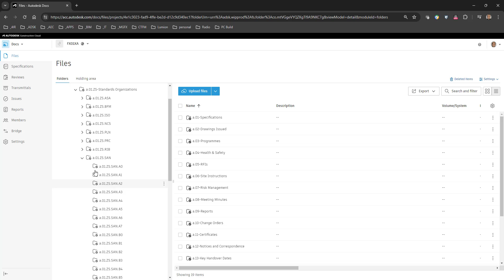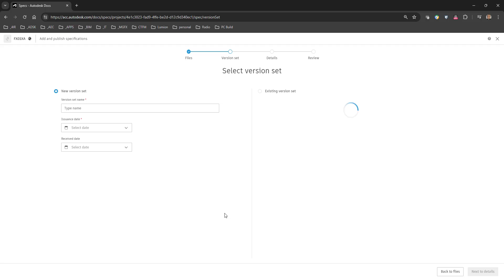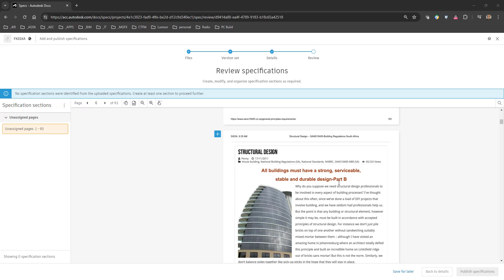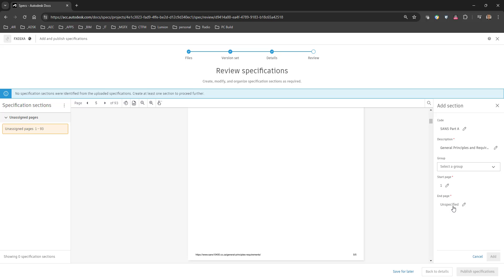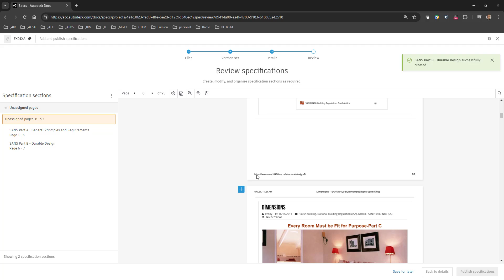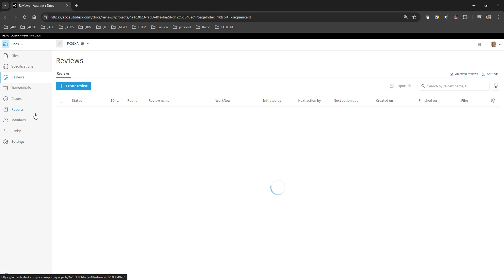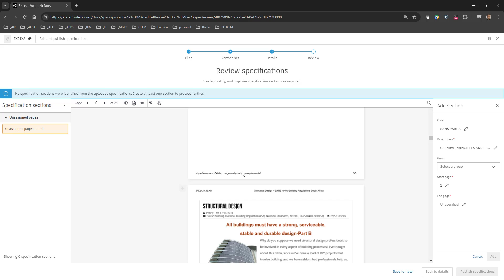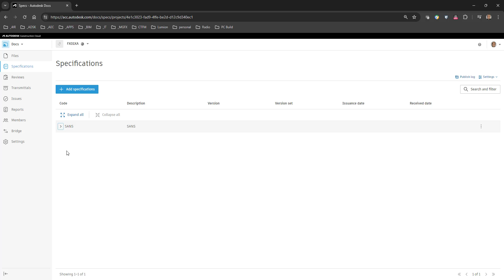Create an ACC Specification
In this video, we show how you can create a specification on the cloud using your Autodesk Docs license. You make a version and then select sections of the uploaded documents during the review process. You may also add documents during the review process and add groups to sections you define. You need to use all the documents you upload in the version in the specification. To delete the specification, you need to delete the version. If you need to delete the specification you created, delete the version and start again.